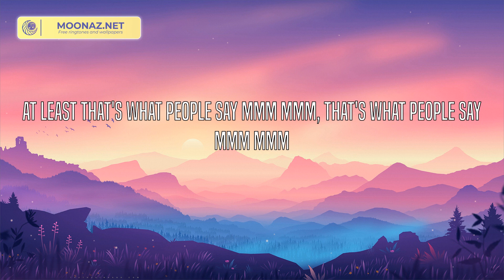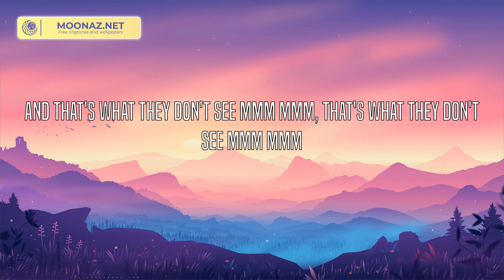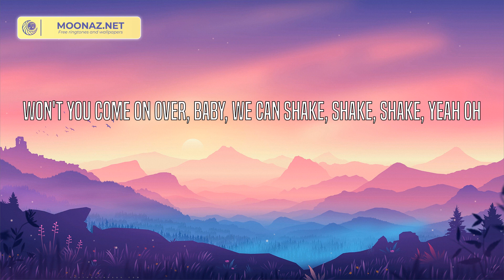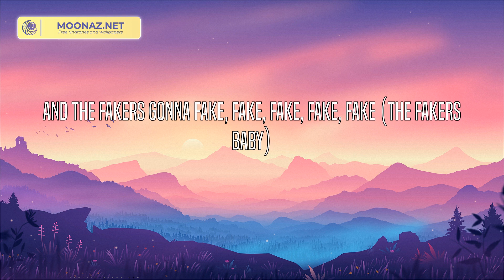Taylor Swift - Shake It Off (Lyrics)